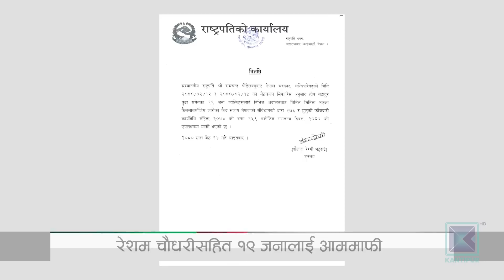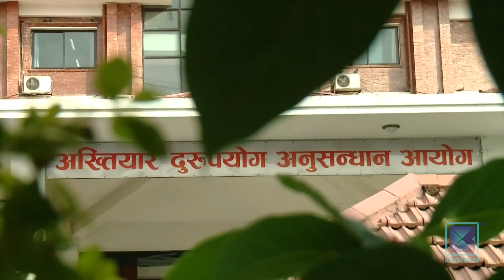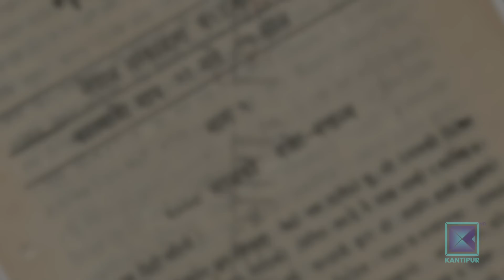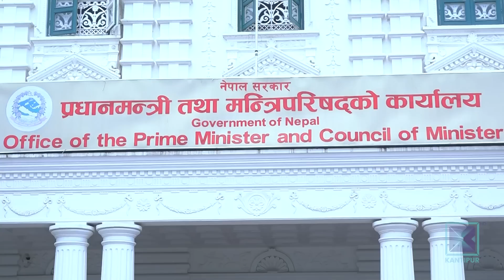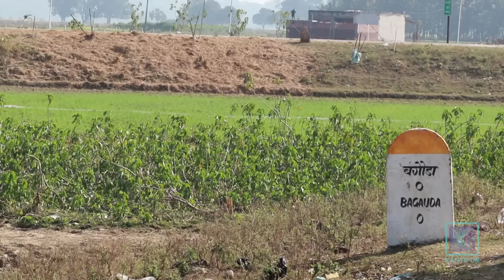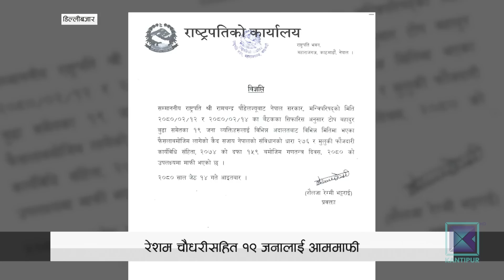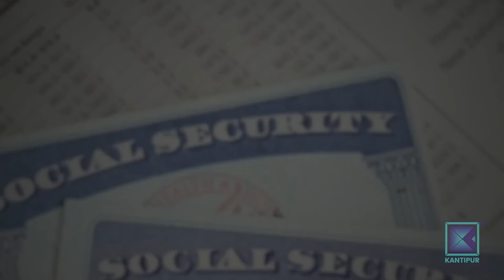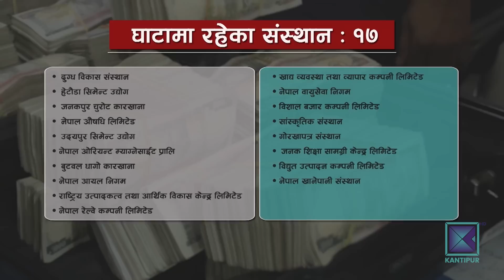Kantipur Samachar | बिहान ७ बजेको कान्तिपुर समाचार, १५ जेठ २०८०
आजको मुख्य समाचार:

* शाहवंशीय राजसंस्था अन्त्य गरी गणतन्त्र घोषणाको डेढ दशक पूरा/ राजनीतिक उपलब्धि भएपनि सुशासन र विकासको चाहना अधुरै/ आज दैशैभर गणतन्त्र दिवसका कार्यक्रम ।

* आगमी वर्षको बजेट आज सार्वजनिक हुँदै/ साधारण खर्च घटाउँदै लगानी वृद्धिको लक्ष्य/ उच्च पदस्थसहित सबैको गैरकानुनी सम्पत्ति छानबिन प्रणाली विकासको योजना आउने ।

* चालु आर्थिक वर्षमा लगानी ५ प्रतिशतले घटेर १७ खर्ब ५४ अर्बमा सीमित हुने अनुमान/ सरकारी लगानीका ४४ संस्थानमध्ये १९ घाटामा ।

* टीकापुर घटनाका दोषी रेशम चौधरीसहित १९ जनालाई आममाफी/ ४ सय ८२ जनाको कैद मिनाहा/ चौधरीको आममाफी कानुन विपरीत रहेको टिप्पणी ।

* वेस्टह्याममाथि जित हात पारेपनि लेस्टर सिटी इङ्लिस प्रिमियर लिगको रेलिगेशनमा / लिड्स युनाइटेड पनि घटुवा/ एभर्टन जोगियो ।